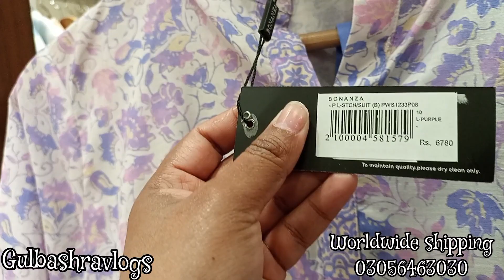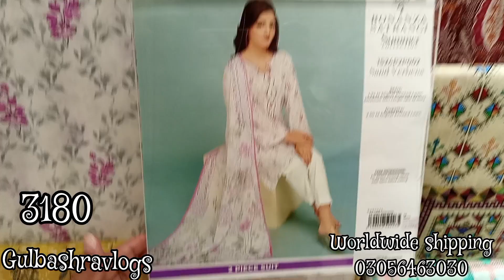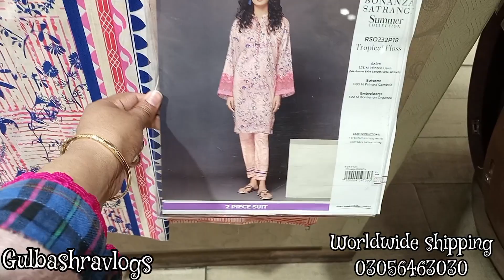Bonanza Satrangi summer collection 2024 February 12, 2024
bonanza Satrangi new summer collection
bonanza Satrangi pret